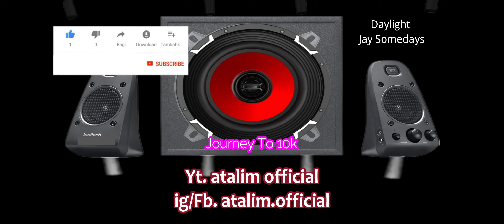Daylight Jay Somedays Bass Boosted | Car Audio Song | Free Download Music